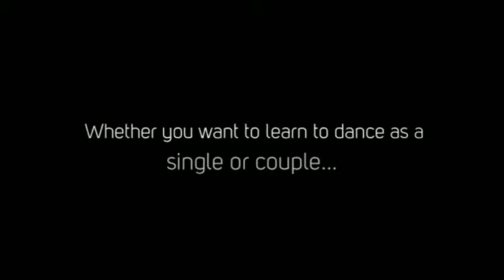Arthur Murray 2